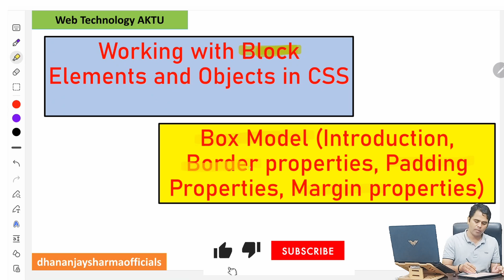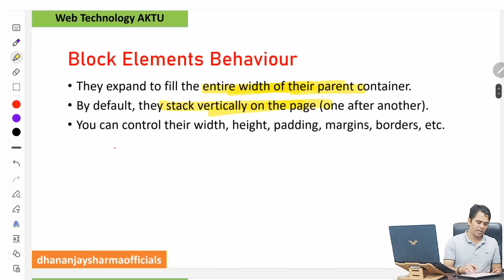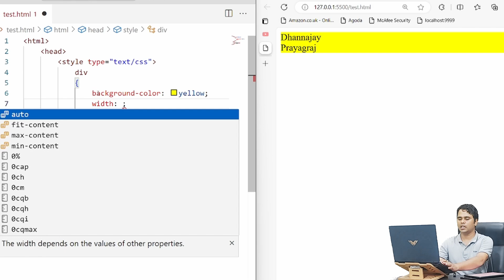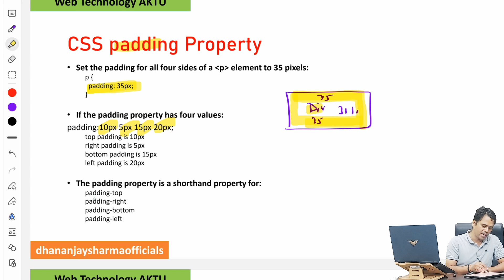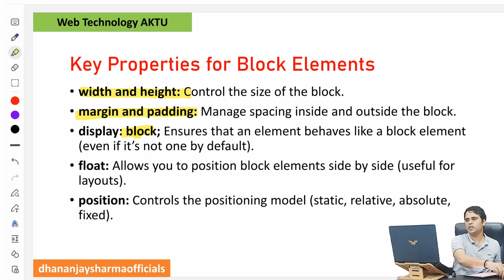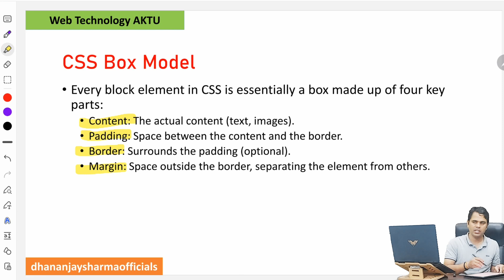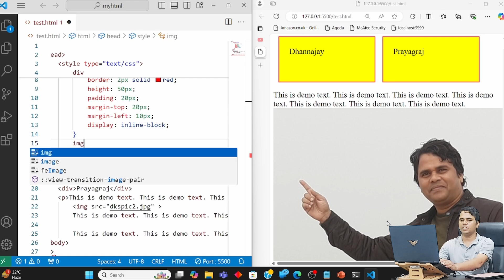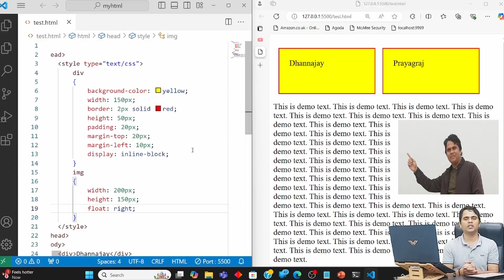CSS#4 Working with Block Elements and Objects in CSS, Box Model | Web Technology Tutorial